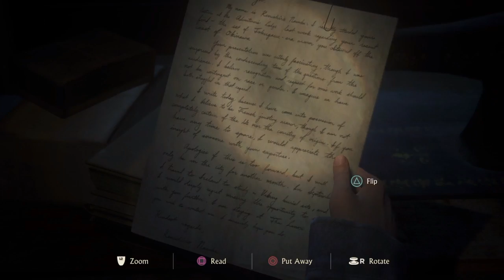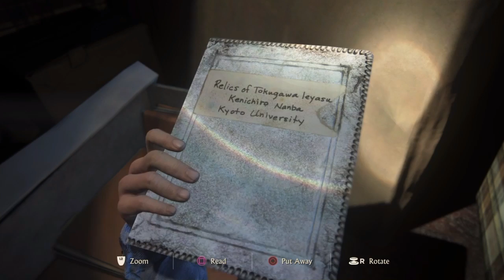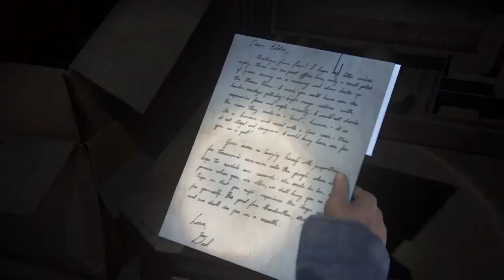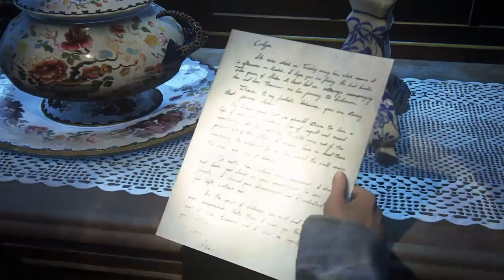Uncharted 4 Letsplay Part 28 brakeing n entering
Drake brakeing n entering